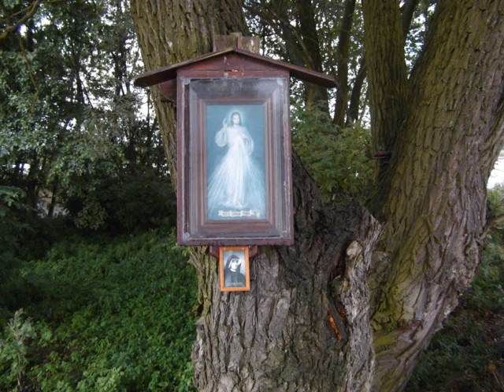Godzinki ku czci Świętego Michała Archanioła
Godzinki ku czci Świętego Michała Archanioła. Zdjęcia Parafii pw. Świętego Michała Archanioła Poznań- Kiekrz oraz miejsca objawienia się Pana Jezusa Świętej Siostrze Faustynie Kowalskiej ze Zgromadzenia Sióstr Matki Bożej Miłosierdzia w Kiekrzu (Dzienniczek 158) . Jedynym celem tego filmu jest szerzenie czci do Świętego Michała Archanioła i ożywienie wiary w sercach naszych poprzez ukazanie piękna i historii Kiekrza tak bliskiego Świętej Faustynie i Jezusowi Chrystusowi!